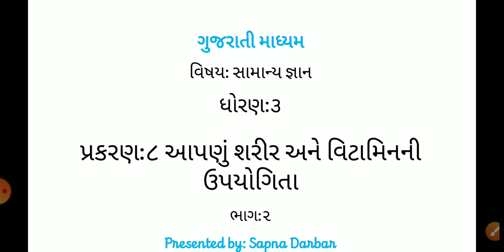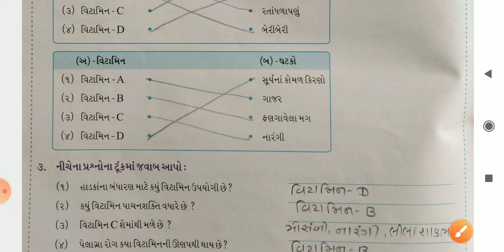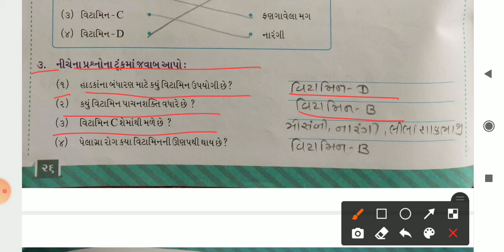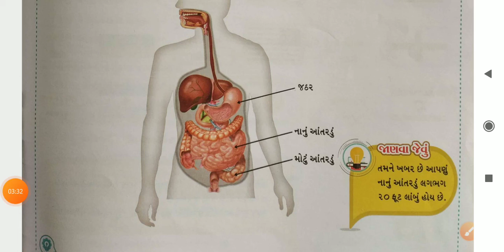GM (STD-3) GK (CH-8) PART-2 (02/02/2021)